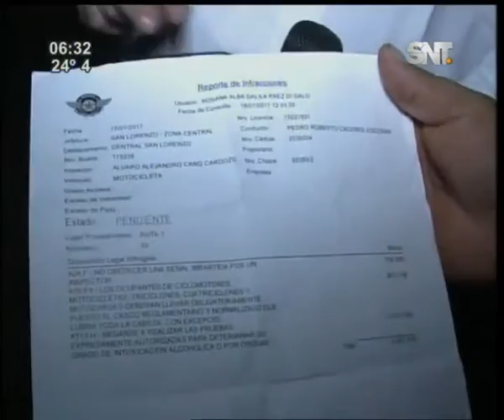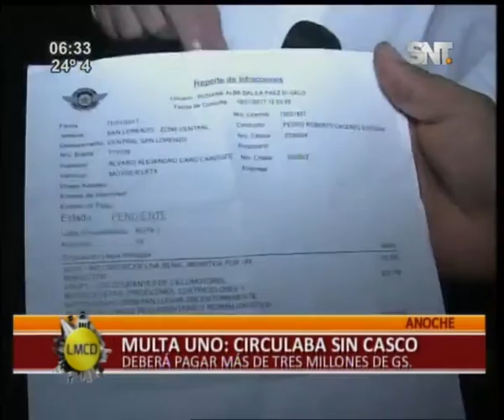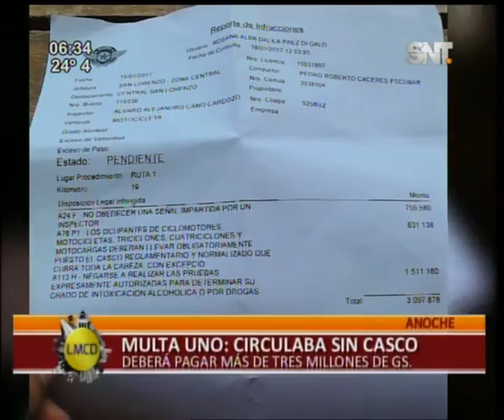Lo multan con más de tres millones de guaraníes por circular sin casco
El afectado denuncia que otra pareja por la misma falta sólo abonó a la policía y siguió su camino